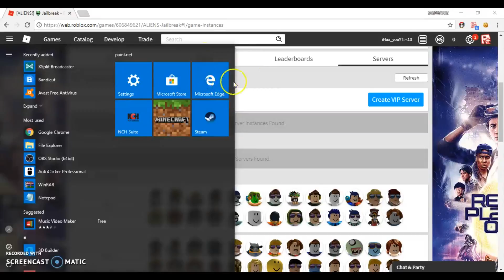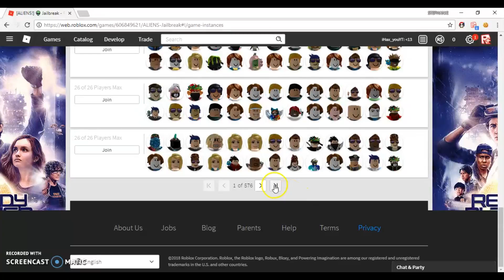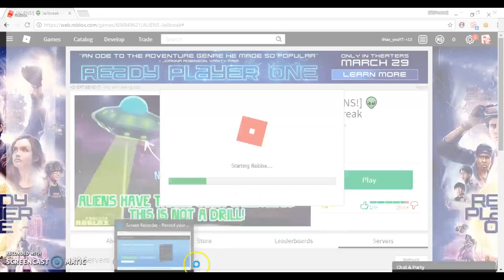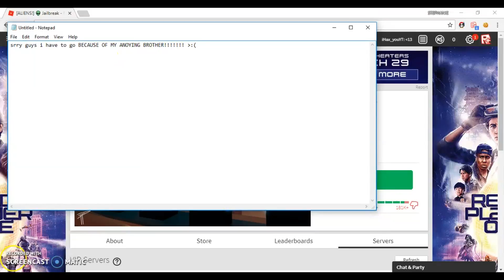Radom vid lol